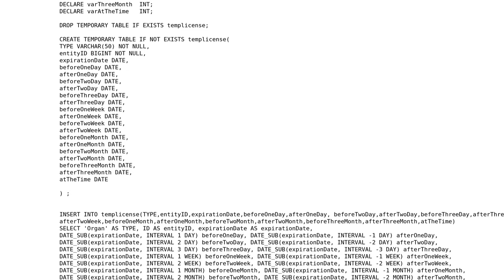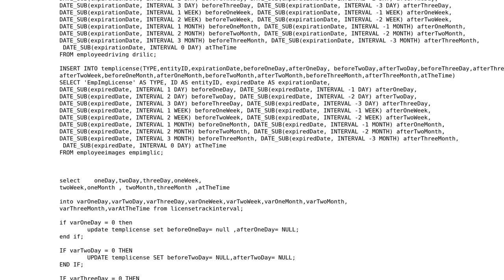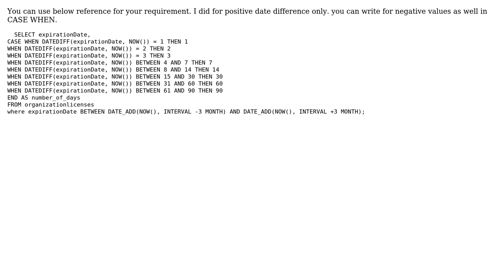Code Review: Stored procedure for sending emails at specified times after license expiration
With thanks & praise to God, and with thanks to the many people who have made this project possible! | Content (except music & images) licensed under CC BY-SA | Music | Images & others | With thanks to user Sitansu S Swain user JERRY user Jamal and the Stack Exchange Network Trademarks are property of their respective owners. You are responsible for your own actions.